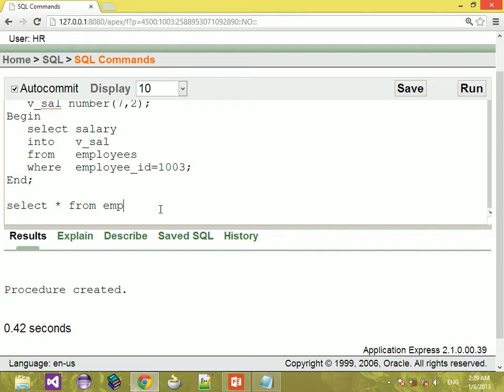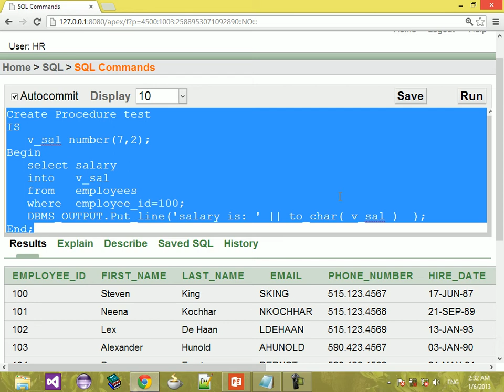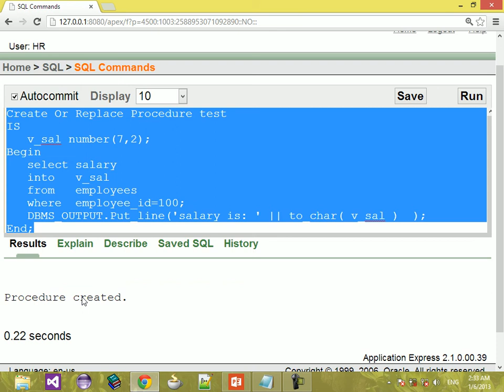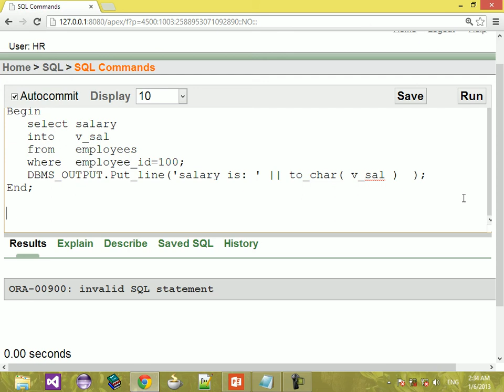1 Oracle PL SQL Introduction to PL SQL Procedures